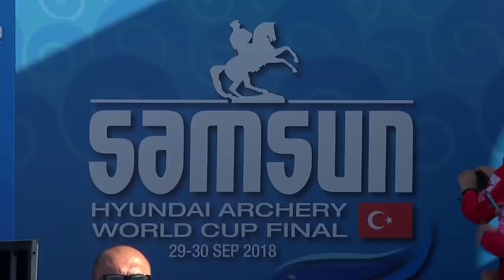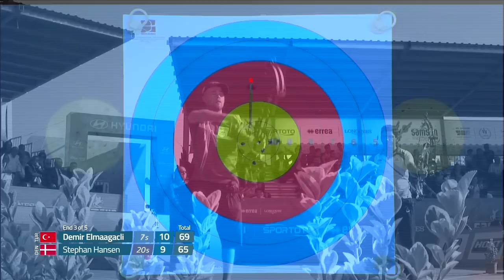Demir Elmaagacli v Stephan Hansen – compound men’s quarterfinal | Samsun 2018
Full match from the 2018 Hyundai Archery World Cup Final in Samsun, Turkey. Compound archers shoot at a target 50 metres away, 80cm in diameter and the central 10-ring measures just 8 centimetres in diameter.

Athletes: Demir Elmaagacli; Stephan Hansen
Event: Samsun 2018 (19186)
Competition: Compound Men
Phase: Quarterfinal